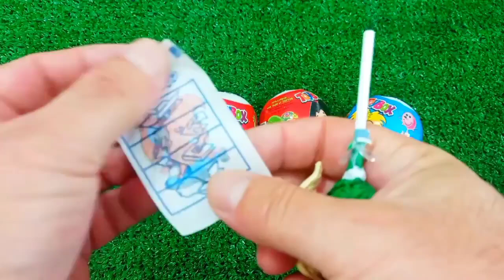ASMR MUKBANG Watermelon Desserts Cutting Rainbow. Lollipo Cutting Rainbow.Gummy Candy